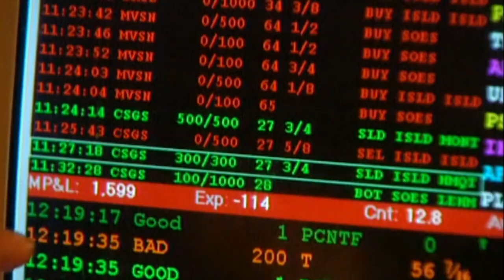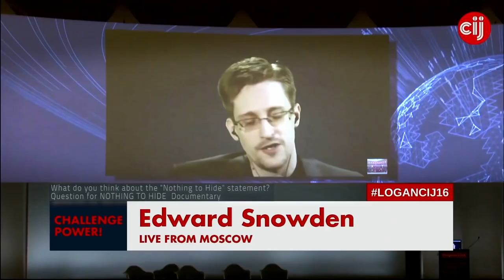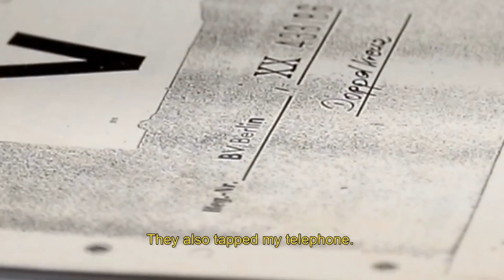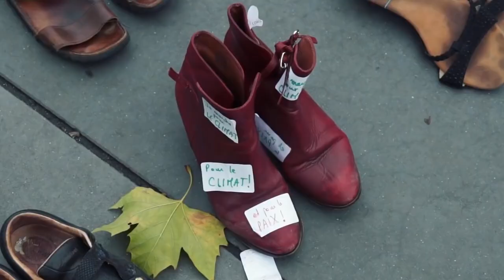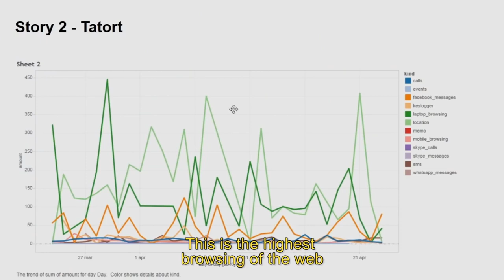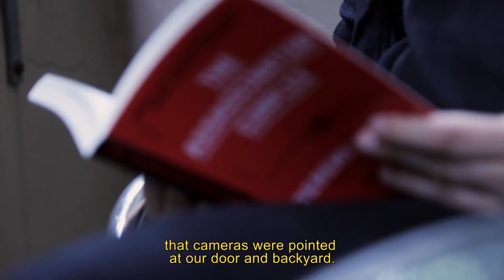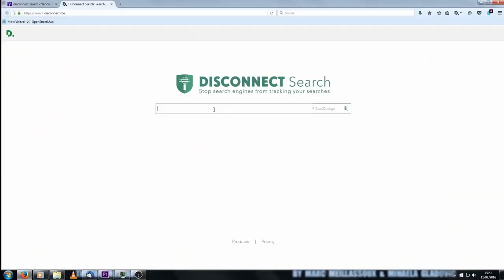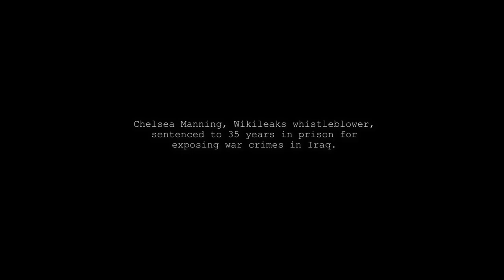similar Documentary like The Social Dilemma